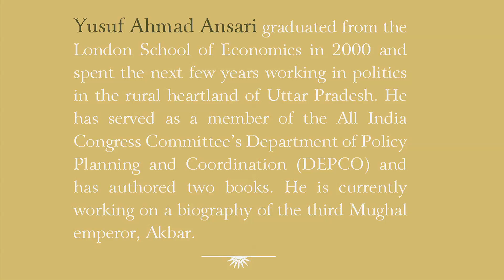Valmik Thapar talks about his path-breaking new book.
In the sixteenth century, Dutch traveller Jan Linschoten noted the absence of lions throughout the Indian subcontinent. Two hundred years later, echoing similar comments made by various hunters and observers of Indian wildlife, the British shikari and writer, Captain Thomas Williamson, emphatically declared: There are no lions in Hindustan. Much the same was said about the cheetah in the region. These observations piqued the interest of well-known naturalist Valmik Thapar. After an enormous amount of research and study he now believes that, contrary to existing scientific theory, neither of these animals were indigenous to the Indian subcontinent. Remarking on the lack of accounts of encounters with these animalsas opposed to the tiger and the leopard which are extensively documentedas well as inconclusive genetic studies, he argues that, over the centuries, the lion and cheetah were brought into the country from Persia and Africa by royalty, either as tributes or to populate their hunting parks and menageries. Enlisting the help of renowned historian, Romila Thaparwho analyzes historical accounts and representations of the lion in early Indiaand scholar, Yusuf Ansari who looks back at the lives of the Mughals and their famed huntsto further validate his theory, Valmik Thapar concludes at the end of this thought-provoking book that the Indian lion and the Indian cheetah were, in fact, exotic imports, and not indigenous subspecies. Tracing the history of the lion and the cheetah for over 5,000 years, and substantiated with pictorial evidence, Exotic Aliens is a pioneering work that could turn field biology on its head.